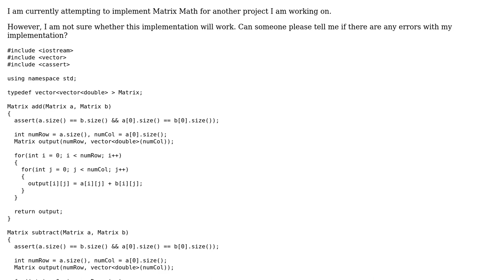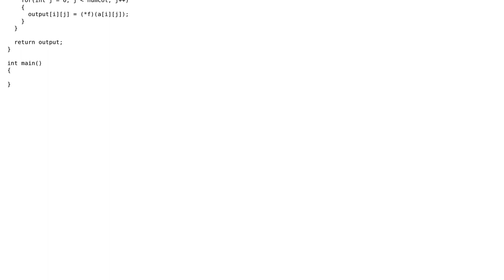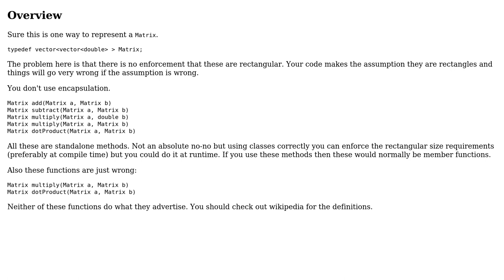Code Review: Matrix arithmetic operations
With thanks & praise to God, and with thanks to the many people who have made this project possible! | Content (except music & images) licensed under CC BY-SA | Music | Images & others | With thanks to user Martin York user Martin R user ianc1339 and the Stack Exchange Network Trademarks are property of their respective owners. You are responsible for your own actions.